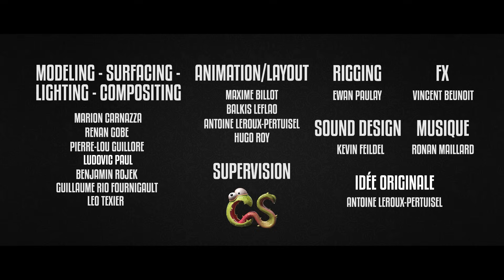CGI Animated Short Film: "The Hunter" by Creative Seeds Students | CGMeetup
CGI 3D Animated Short Film: The Hunter Animated Short Film by Creative Seeeds Students. Featured on CGMeetup

The Hunter is a story about a detective chasing a criminal.
But is he ready to face the real identity of the criminal?

Modeling - Surfacing - Lighting - Compositing: Marion Carnazza, Renan Gobe, Pierre-Lou Guillore, Ludovic Paul, Benjamin Rojek, Guillaume Rio Fournigault, Leo Texier.
Animation/ Layout: Maxime Billot, Balkis Leflao, Antoine Leroux-Pertuisel, Hugo Roy.
Rigging: Ewan Paulay
FX: Vincent Beunoit
Sound Design: Kevin Feildel

opportunities.